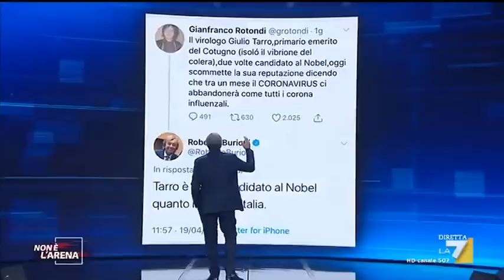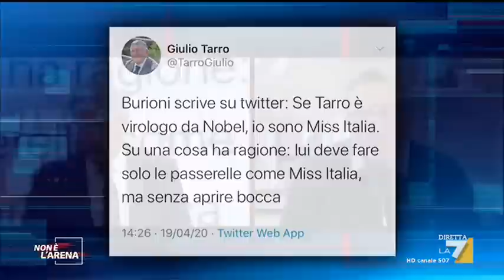Lo scontro tra Roberto Burioni e il virologo Giulio Tarro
Il virologo Giulio Tarro spiega i motivi della polemica con il Prof. Roberto Burioni